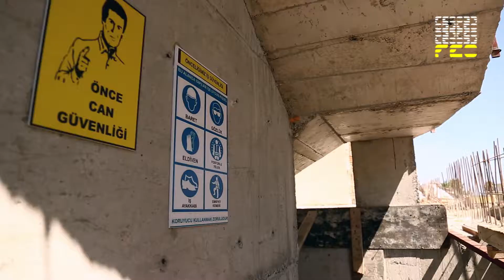AKACAN HOLDİNG ÖNCE CAN VE İŞ GÜVENLİĞİ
Risk alma, Önlem Al!